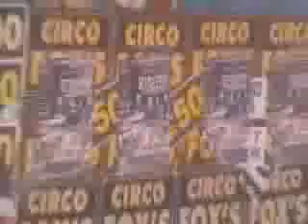Torture Squad Hellbound Chaos Corporation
Para mais informação visite:

ShowHuntersInfo.blogspot.com - Info Hunters

Para shows completos visite:

ShowHunters.blogspot.com - Show Hunters